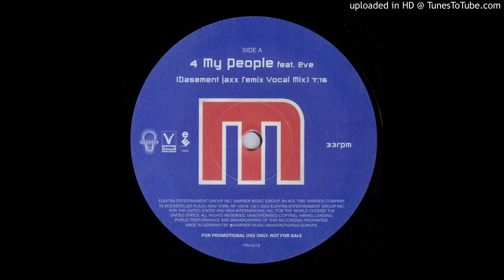Missy Elliott - 4 My People (Basement Jaxx Vocal Mix) *Oldskool House*